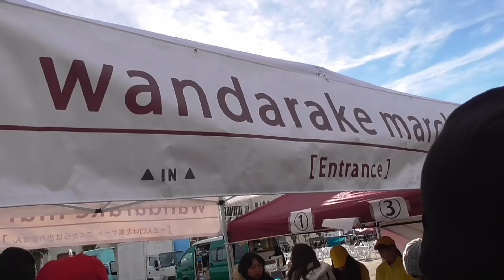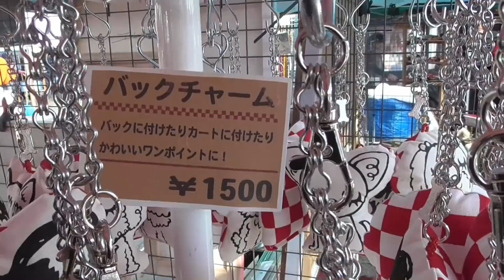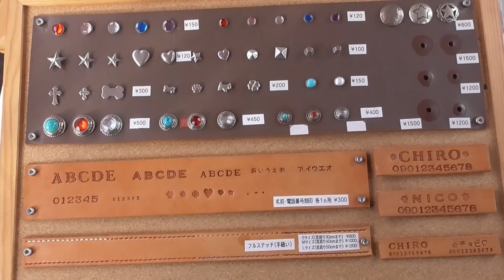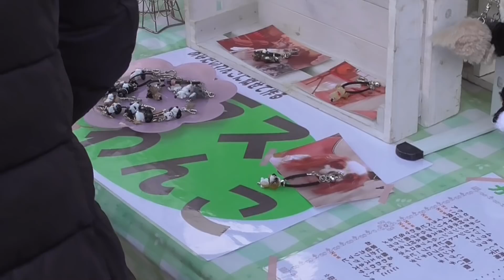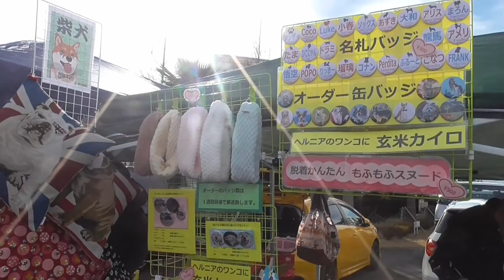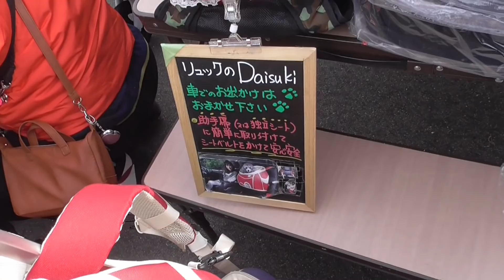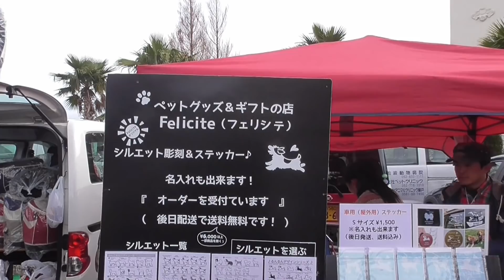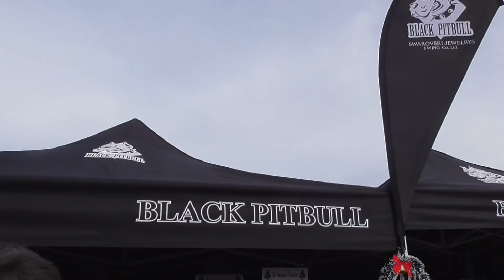【可愛いシェルティ】2018年ワンワンマルシェin名古屋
手に負えない愛犬の躾や基本の躾のご依頼は下記まで当方は愛知県在住です。
飼い主様のお名前、住所、電話番号（掛けて良い時間も）愛犬のお名前、犬種、性別、年齢、希望日程時間、何をしてほしいか、かつ現在の愛犬の状態を具体的に記入してください。